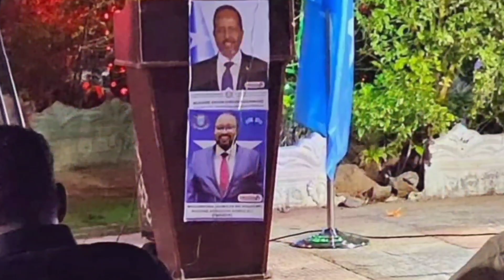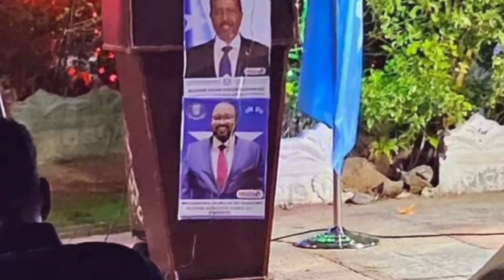𝗗𝗲𝗴 𝗗𝗲𝗴 𝗗𝗮𝗴𝗮𝗹𝗸𝗮 𝗢𝗼𝗴,𝗦𝗶𝗿𝗱𝗼𝗼𝗻𝗸𝗮 𝗜𝘁𝗼𝗯𝗶𝘆𝗮 𝗼𝗼 𝗦/𝗟𝗮𝗻𝗱 𝗗𝗶𝗴𝗻𝗶𝗶𝗻 𝘂 𝗗𝗶𝗿𝗮𝘆 𝗞𝗮𝗱𝗶𝗯 𝗺𝗮𝗿𝗸𝗶𝗶 𝗦𝗵𝗮𝗯𝗮𝗯 𝗹𝗮𝗴𝘂 𝗮𝗿𝗸𝗮𝘆 𝗕𝘂𝗿𝗰𝗼